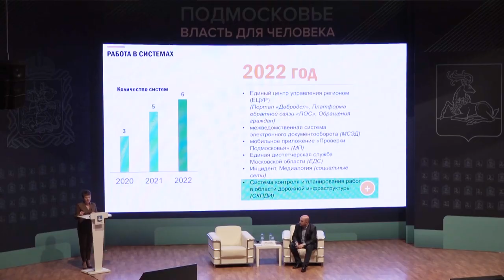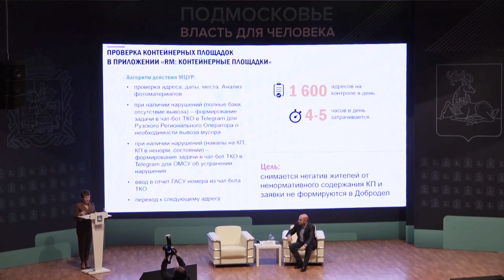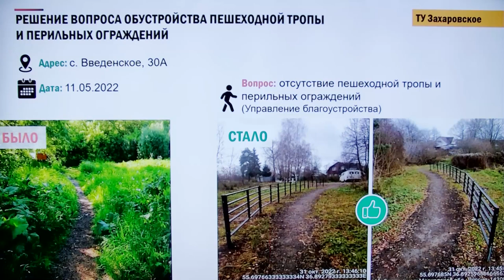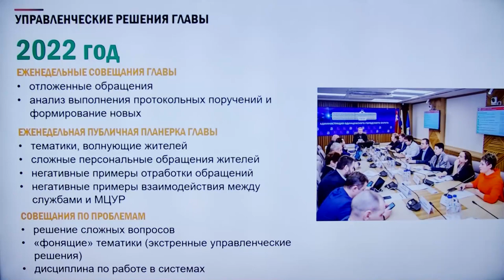Отчет по МЦУР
Центр управления регионом Одинцовского округа представил отчет о предварительных итогах года и планах на будущий 2023. Также на встрече с жителями в окружной администрации подробно рассказали об истории возникновения и принципах работы ЦУР.